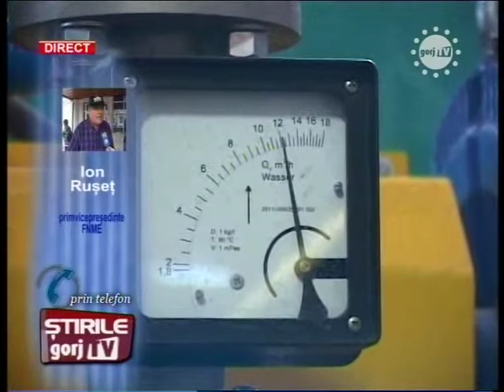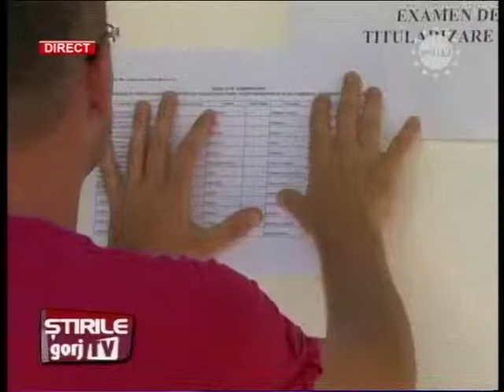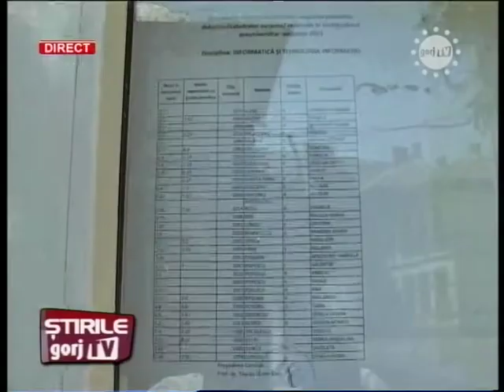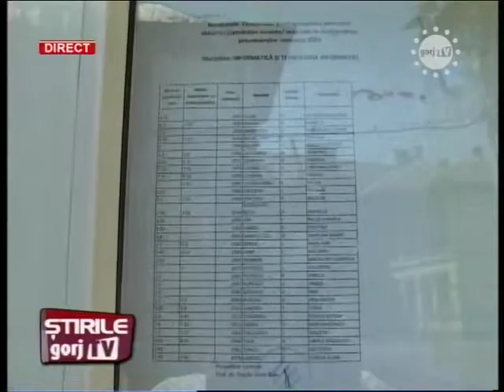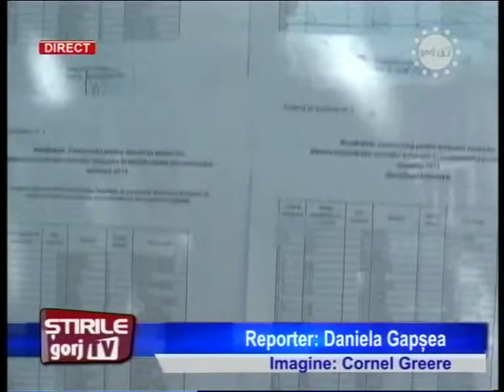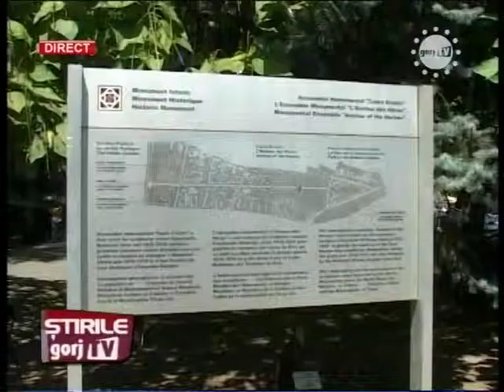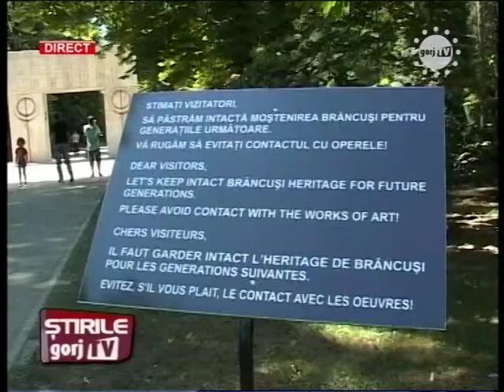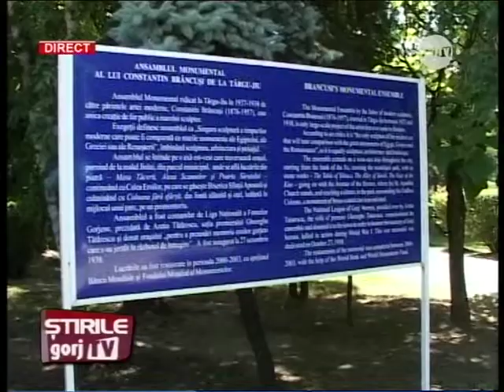STIRI 18 08 08 2013